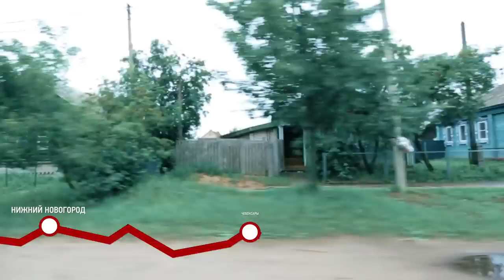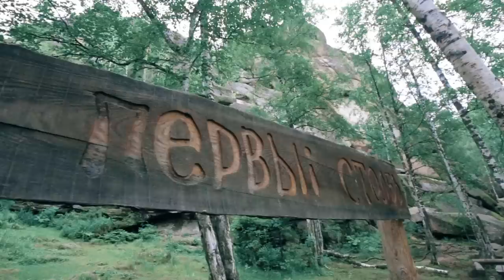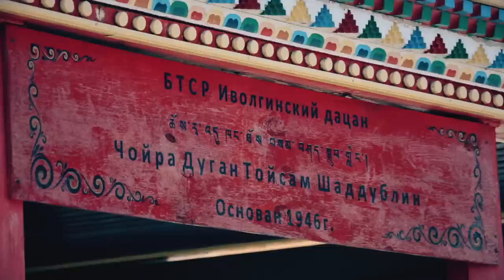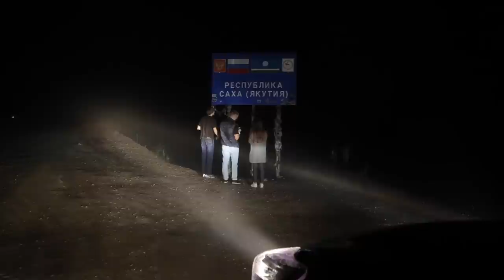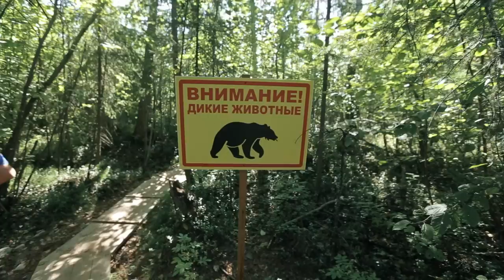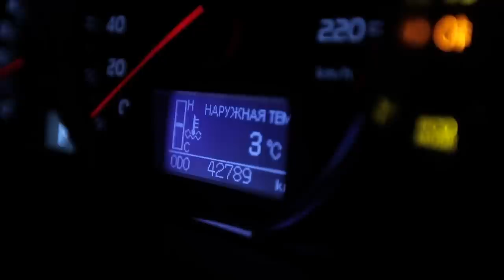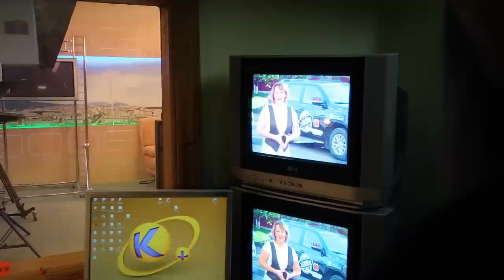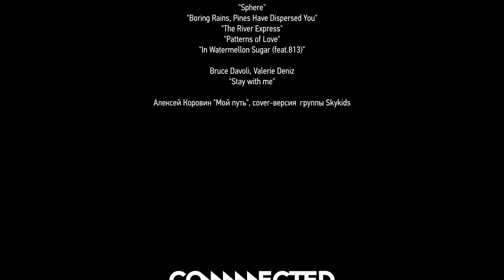Фильм "59-я широта. Открывая неизведанную Россию". От Петербурга до Магадана на Toyota LC Prado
Этот фильм рассказывает о масштабном проекте экспедиционного центра "РГО экспо" - этно-экспедиции "59-я широта", посвящённой 170-летию "Русского географического общества" и известному путешественнику Алексею Коровину. Летом 2015 года на Land Cruiser Prado мы проехали по маршруту Санкт-Петербург - Магадан через всю страну.